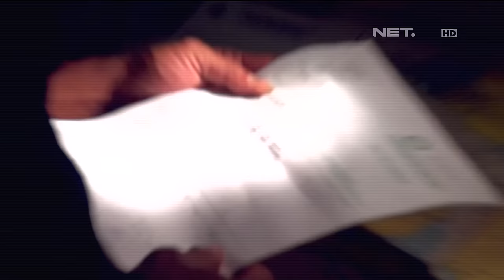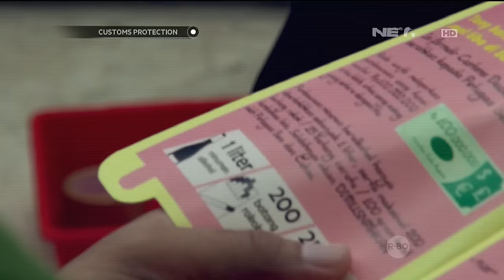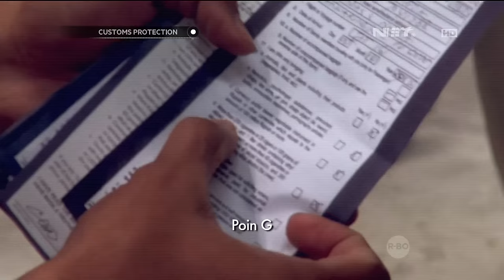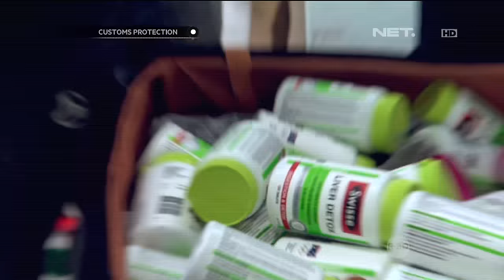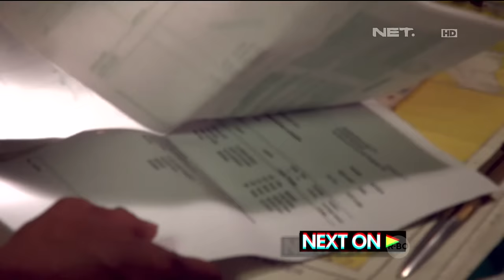Customs Protection Penyelundupan Alkohol